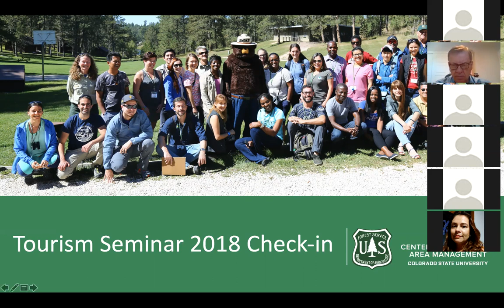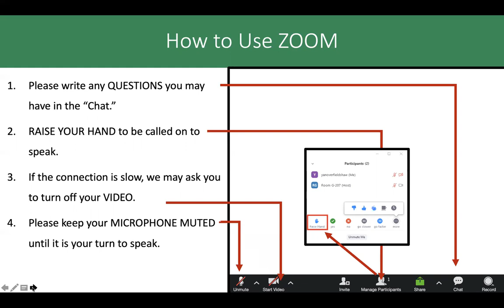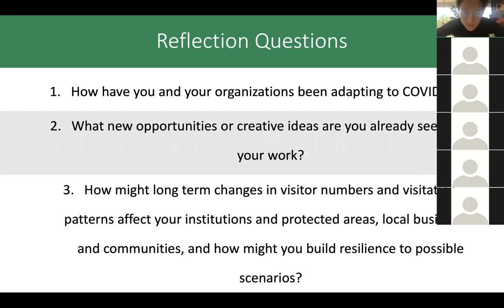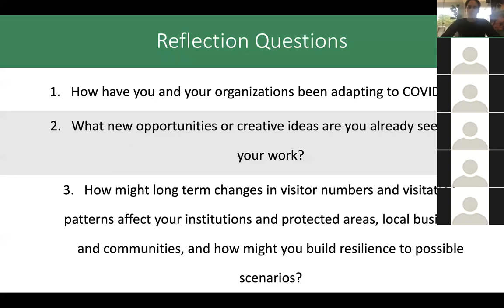CPAM 2018 Tourism Seminar COVID-19 Check-in Webinar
This webinar was put on by CSU's Center for Protected Area Management on  May 19, 2020.